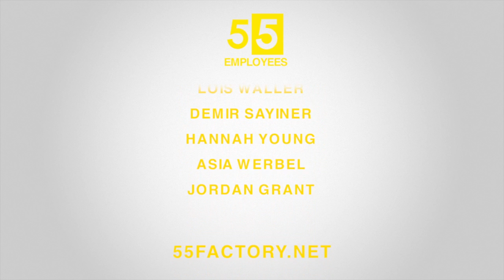Ron English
The lovely Ron English speaks to 55tv about street art and his work over a pizza in Miami!